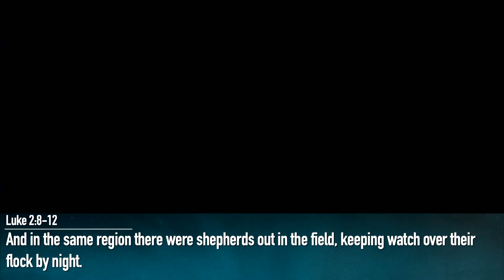The Birth of Jesus - John Sloan